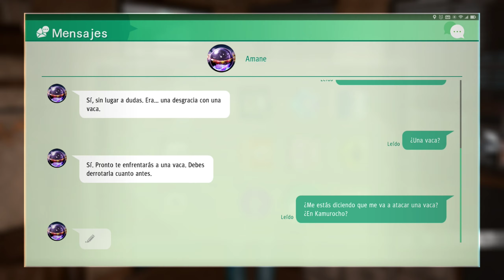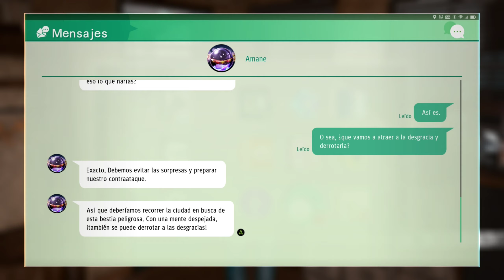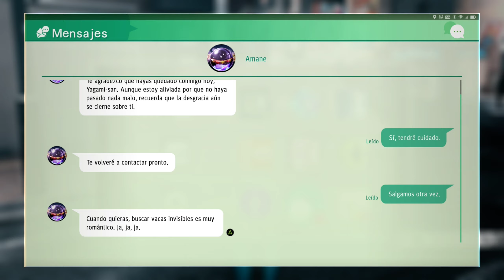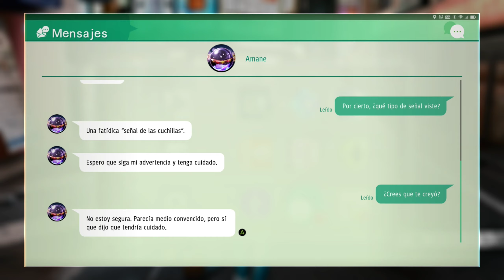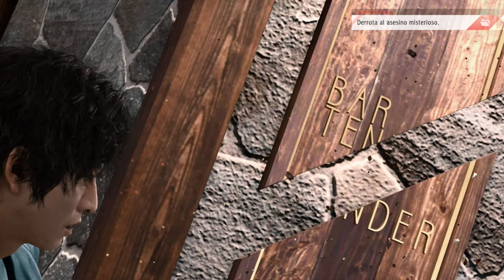Judgment | PC | Gameplay Español/Dificil | 49 "Intentan liquidarnos!! El asesino misterioso"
Eiii que tal gente!! Capitulo 49 de la serie Judgment. En este episodio vamos a comenzar teniendo una cita con Amane. Quedamos con ella y empezamos a ver que la muchacha es bastante peculiar gracias a las conversaciones que tenemos. Una vez finalizada esta gran cita pasamos a la historia principal dirigiendonos al bar tender. Alli aparece Kuroiwa el cual nos pincha un poquito pero en cuanto se va, aparece un tipo misterioso que intenta matarnos. Avisamos a Kaito de lo sucedido y decidimos reunirnos en la base del clan Kiorey. Espero que lo disfruteis, un saludo!!

 Especificaciones de mi pc:
-Procesador: I7 13700kf
-Placa base: ASUS Prime Z-790 P Wifi
-Memoria RAM: 32 gigas DDR5 Kingston Fury Renegade 6400 CL32
-Tarjeta grafica: RTX 3070ti EVGA FTW3 Ultra Gaming
-Fuente alimentacion: MSI MAG A1000G 80 plus gold modular
-SSD: Nvme Corsair MP600 Pro 1T, Nvme Samsung 970 plus 1T, Thosiba sata 480 gigas
-Disipador: MSI Mag Coreliquid C280
-Caja: NZXT H7 Flow